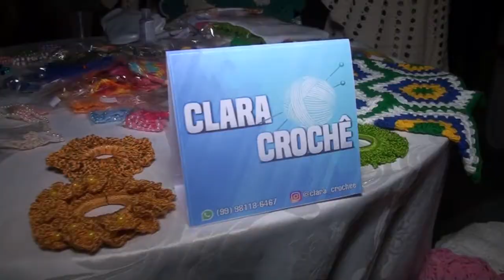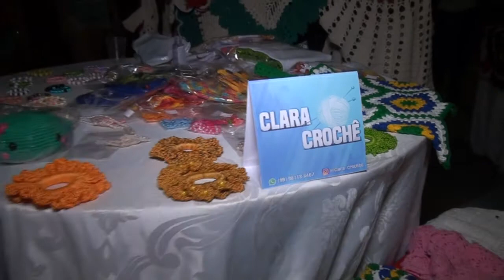II FEIRA DO ARTESANATO NA PRAÇA SÃO SEBASTIÃO